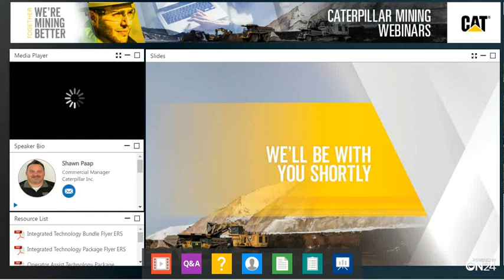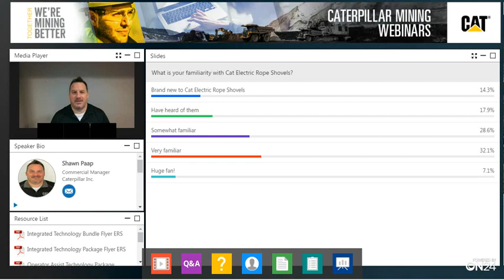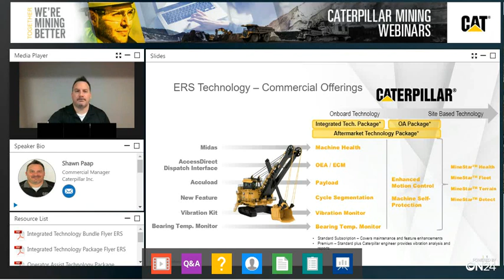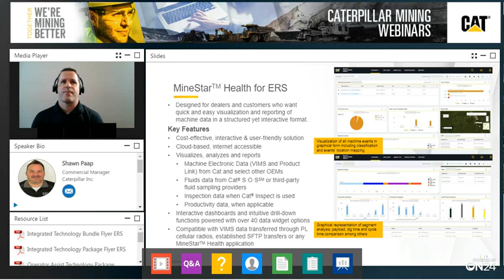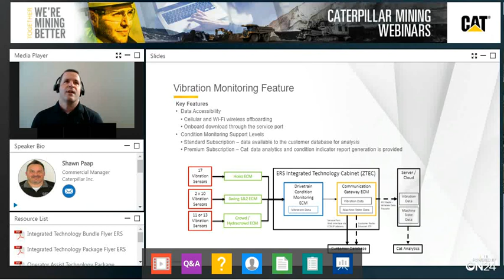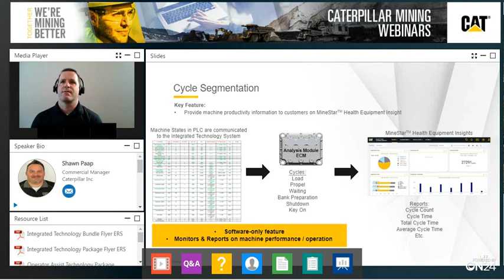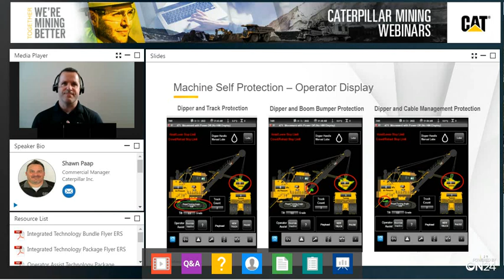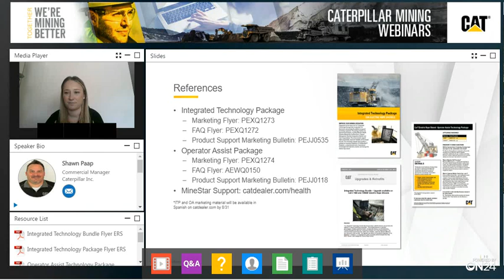The 7495 Electric Rope Shovel: Next Generation Technology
In this webinar, our experts provided an overview of the soon-to-be-released ERS Integrated Technology and Operator Assist packages, including new features and upgrades, hardware/software and reporting.